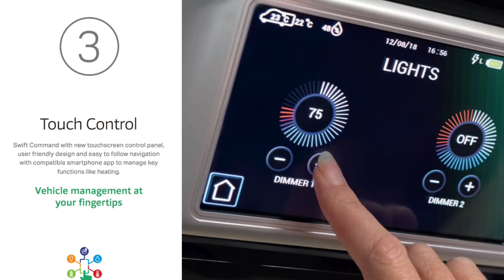Swift Fairway Platinum 530 - Broad Lane Special Edition